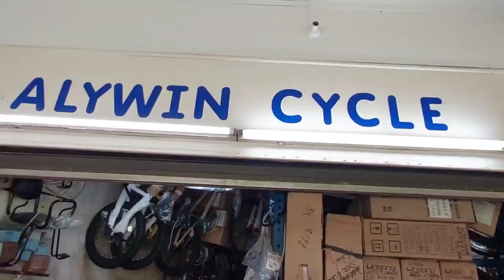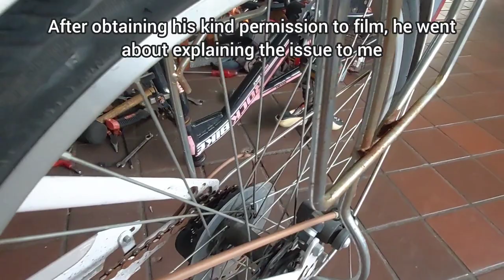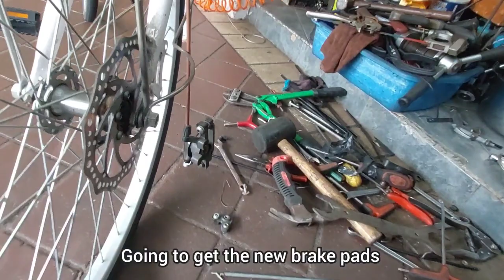S2:EP28 How to change bicycle brake pads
My bicycle brakes stopped working a few days ago. I have been using this bicycle as my grabfood and deliveroo food delivery vehicle for the past 1 year and it has never given me any problems.

I am not a bike expert nor do I have the knowledge or skills to troubleshoot and repair my own cycle so I decided to bring it back to the shop I bought it from to get it fixed.

What follows is a very interesting session with Adam of Alywin cycles as he shared with me his expertise and life lessons.

Thank you to Adam for allowing me to film as well as providing me with a very memorable afternoon.

You can find Adam at
Alywin Cycles
137, Teck Whye Lane,
#01-331,
Singapore 680137

Operating hours
Mon: 10.00am to 6.00pm
Tue: CLOSED
Wed to Sun: 10.00am to 6.00pm

You can find my content on the following social channels